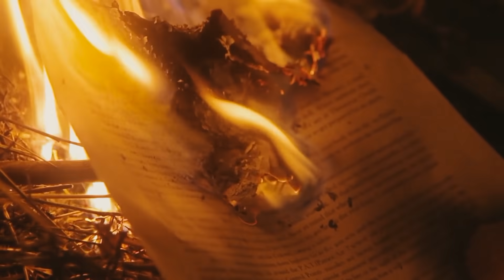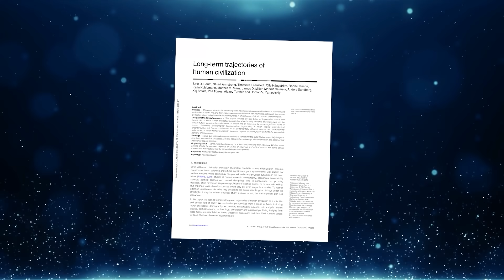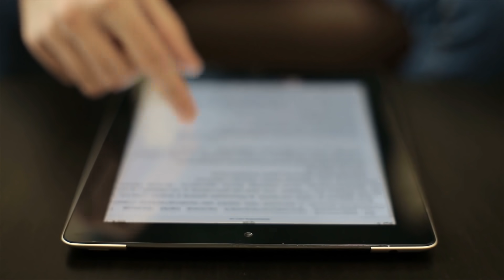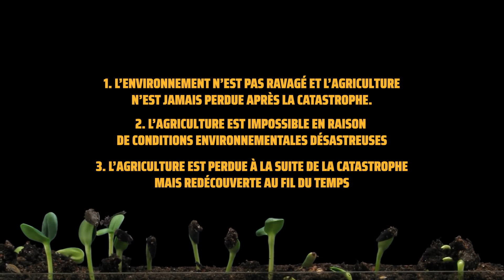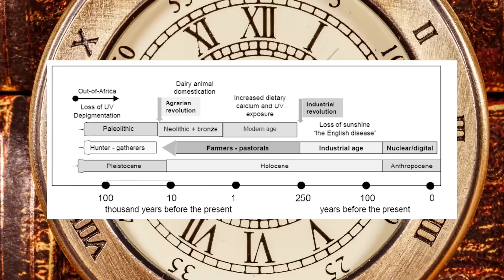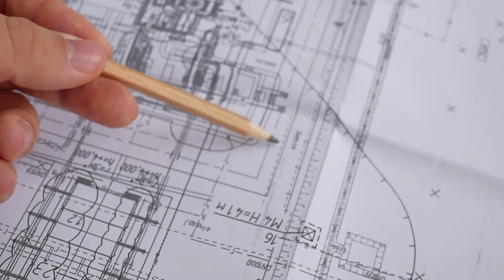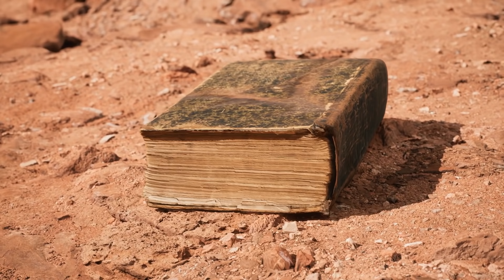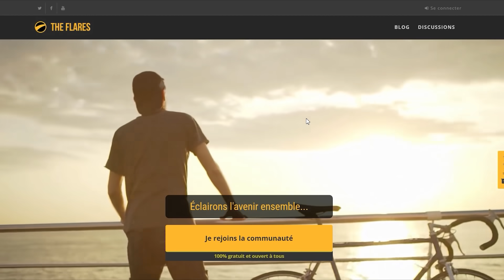Monde post-apocalyptique : envisager les futurs possibles après la fin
🌎 SUIVEZ-NOUS 🌎

🔊 PODCAST AUDIO 🔊

💡 SOURCES & RÉFÉRENCES 💡

👩‍🚀 QUI SOMMES-NOUS ? 👨‍🚀

📧 CONTACTEZ-NOUS 📧

On va s’intéresser à ce qu’il pourrait se passer après une catastrophe d’ampleur globale. En effet, si une catastrophe touche uniquement l’Europe ou la chine, on parle de catastrophe locale qui aura un ensemble de conséquences différentes que si l’on considère une catastrophe planétaire. Dans la rapidité de se rétablir notamment grâce à l’aide internationale, etc. On a tous des représentations vivides d’un monde post-apocalyptique nourri par la science-fiction. Plus ou moins exagérés soit dit en passant. Et il est évident que de nombreuses variables sont déterminées par la catastrophe responsable de l’effondrement civilisationnel. Si les dégâts sont extrêmes, on a l’extinction de l’humanité. S’ils sont bénins, le monde repart une semaine après. Entre les...